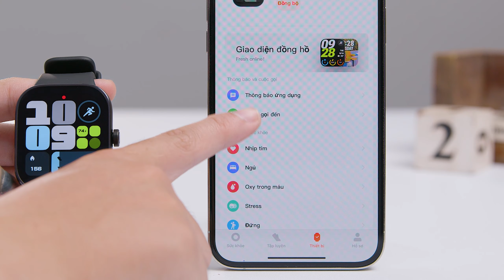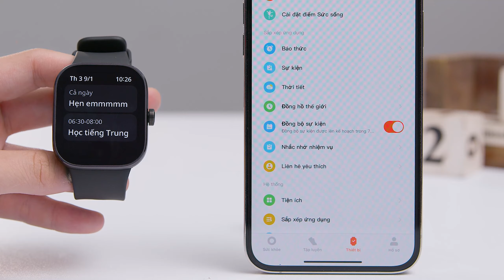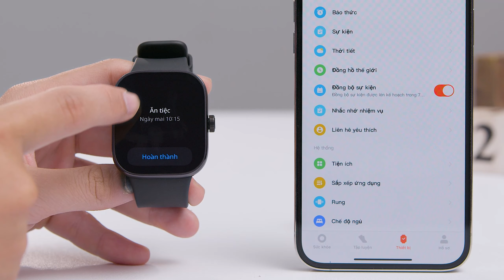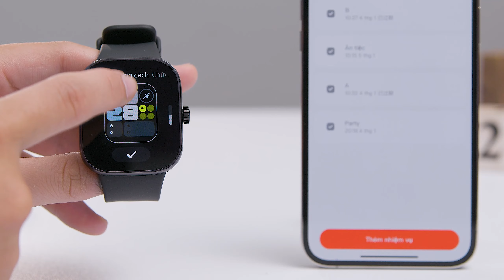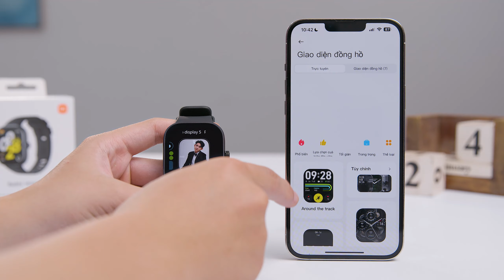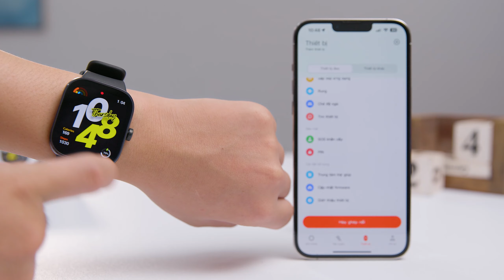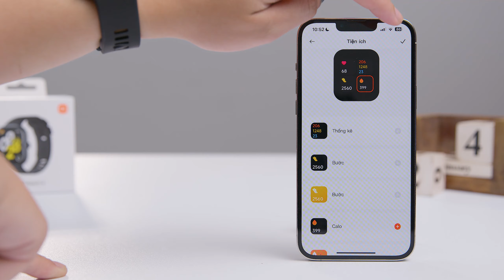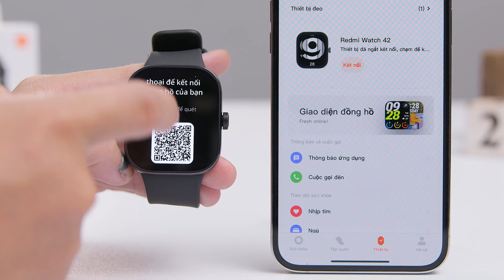TOP 10 tính năng hữu dụng trên Redmi Watch 4 bạn NÊN xem qua! |Thế Giới Đồng Hồ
Sau khi mình trải nghiệm đủ nhiều và thấy trên chiếc Redmi Watch 4 sở hữu những tính năng hay, hữu dụng như thế này. Cá nhân mình rất hứng khởi để chia sẻ lại những mẹo đó trong video này về chiếc Redmi Watch 4. Xem trước để mốt mua đỡ bỡ ngỡ nha!

00:00 - Mở đầu video
00:08 - Intro
00:34 - Tiện ích cuộc gọi
01:59 - Đồng bộ sự kiện
03:45 - Tạo check-list theo dõi công việc
05:24 - Tiện ích mặt đồng hồ
08:20 - SOS khẩn cấp
09:10 - Tiết kiệm pin
10:14 - Thay đổi bố cục, tiện ích
11:43 - Tính năng thoát nước
12:07 - Kết nối điện thoại mới không cần reset
13:54 - Tính năng đèn flash